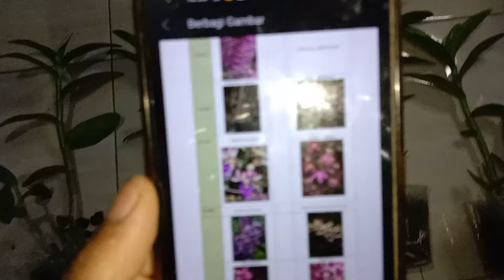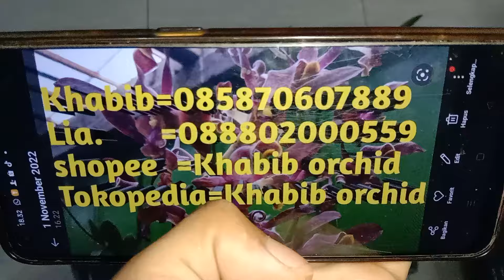🛑OBRAL KEBUN‼️Special Dendrobium Keriting Awal Dewasa